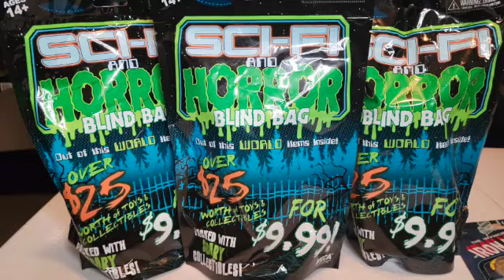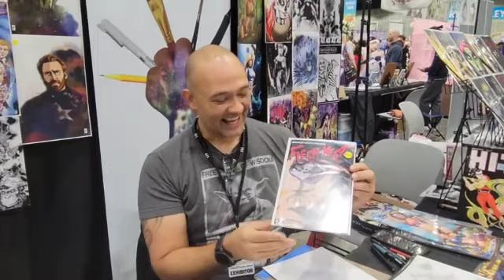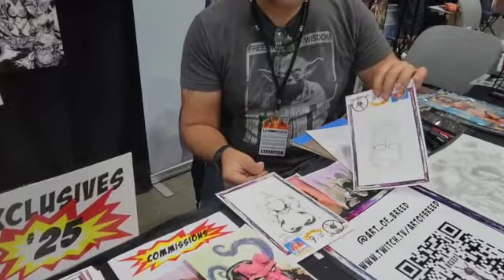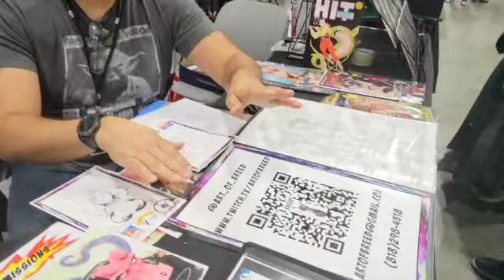Episode 149: Interview with comic artist Bobby Breed aka Art of Breed